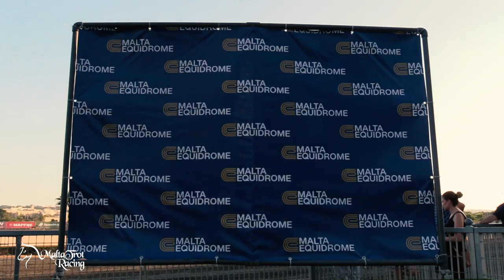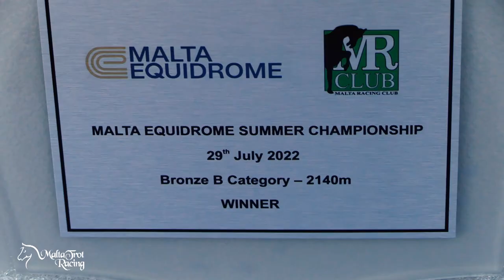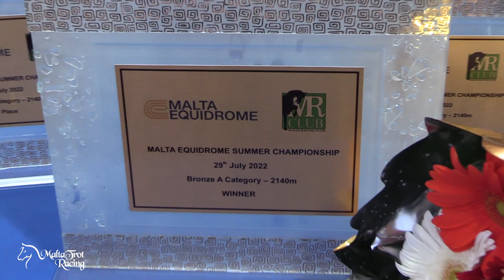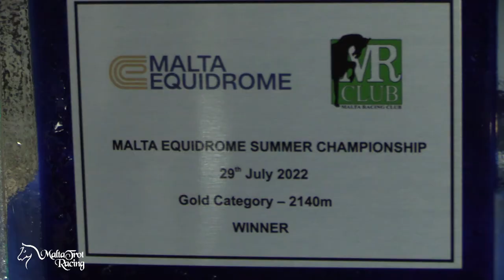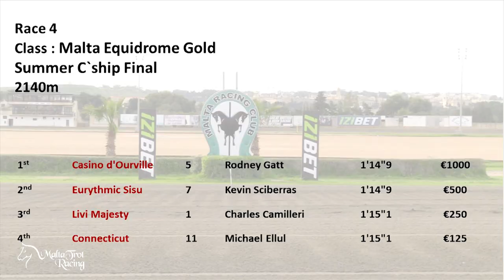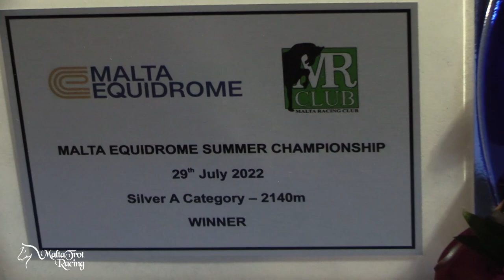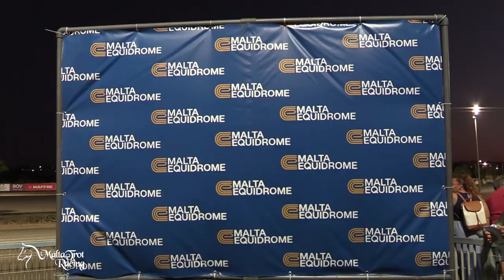Meeting 41 - 29/07/2022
Follow horse racing in Malta. Website linked to this channel is